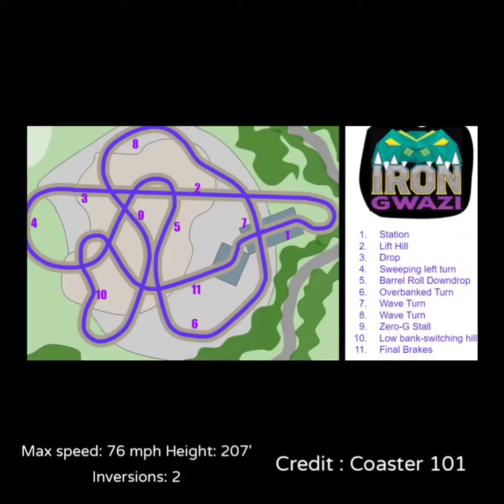Iron Gwazi : Busch Gardens Tampa Bay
Hi and Hello, This is our video about the new RMC (Rocky Mountain Construction) Hybrid Coaster (wood and steel) Iron Gwazi. This New Exciting Hybrid Coaster Will Be Located At Busch Gardens Tampa Bay. We Also Give An Honorable Mention To Its Predecessor Gwazi, Which Originally Opned In 1999.